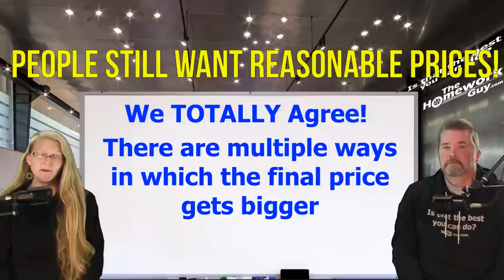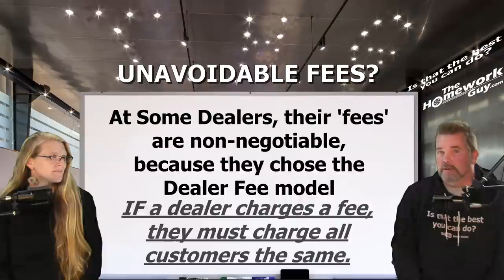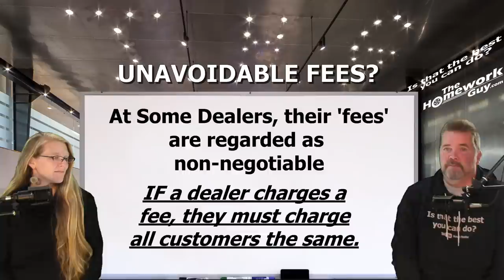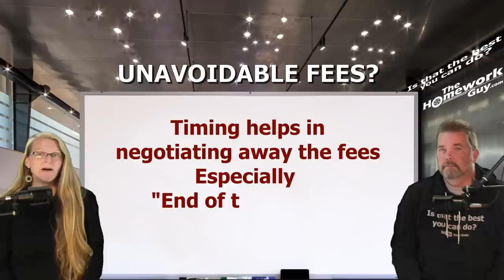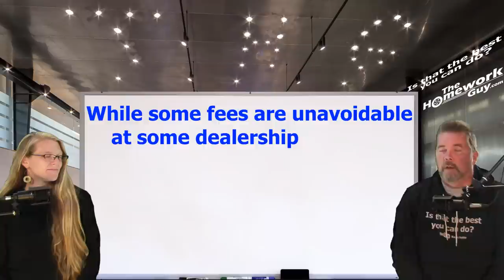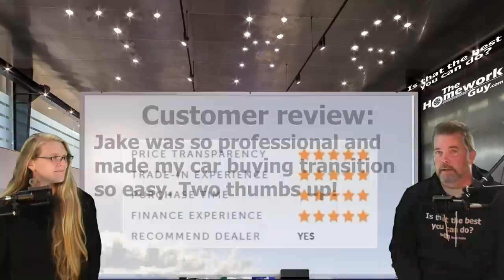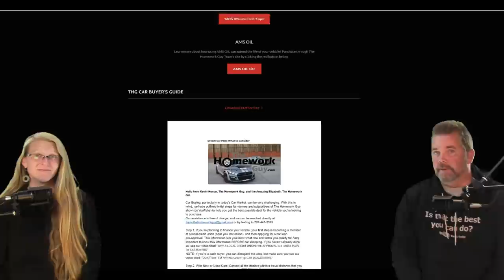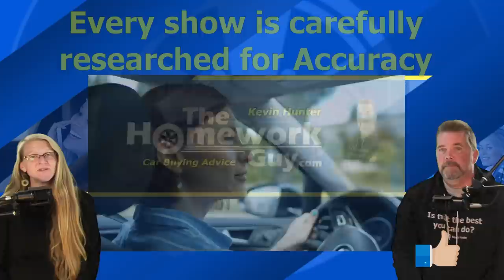AVOIDING UNREASONABLE FEES AT CAR DEALERSHIPS in 2024! Invoice Truck Prices Coming! The Homework Guy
JD Power says SOME FEES are unavoidable. If so, which ones do they say are the most common, and likely to be unavoidable? Can they STILL be argued OFF your car deal?

WANT TO SHOW SOME LOVE TO THE HOMEWORK GUY TEAM WITH DONATION TO OUR CHARITY FOR KIDS?

A CAR DEALER WANTS TO:
1. SELL every car for the Highest Possible Price.
3. LOAD every Car Deal full of Fees and Finance Products.
4. OFFER Lowball numbers on every Trade Vehicle.

THE HOMEWORK GUY TEAM (THG) HELPS CAR BUYERS TO:
1. BUY a Car from Dealers or Private Party Sellers at the Lowest Price.
2. PAY Cash or Finance with their own Bank or Credit Union.
3. DECLINE Dealer Fees and Finance Products.
4. TRADE / SELL their current vehicle for the Best Value.

1. What you need to know before buying a car.
2. Information you need when buying a car at a dealership.
3. Benefits of Buying a Car from a Dealership or Private Party.
4. Questions to ask at a Dealership
5. Car buying tips and tricks from the experts
6. How to Buy and Pay for a Car with Cash
7. Using Carmax, Edmunds, TrueCar, Autolist, or Kelley Blue Book for Car Pricing Info.
8. Buying a Car out of state.
9. Taking Control of the entire Car Buying Process.
10. What to do if Scammed.
11. Illegal things Car Dealers can do.
12. Understanding Dealer Financing Tricks
13. How to Avoid Dealer Scams.
14. Reactions to Sales Training conducted by Car Trainers.